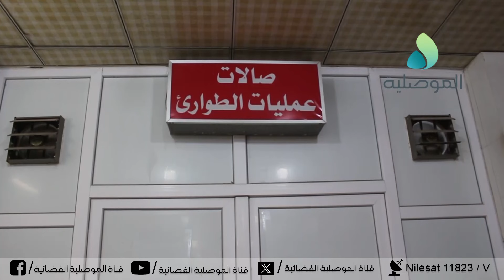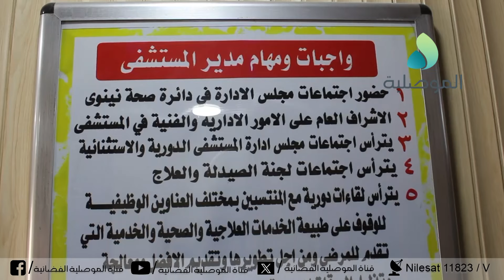مدير مستشفى الموصل العام: الرصاصة أصابت رأس العريس.. وندعو الجهات إلى تطويق ظاهرة إطلاق الرصاص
مدير مستشفى الموصل العام: الرصاصة أصابت رأس العريس في منطقة تل الرمان.. وندعو الجهات المعنية إلى تطويق ظاهرة إطلاق الرصاص